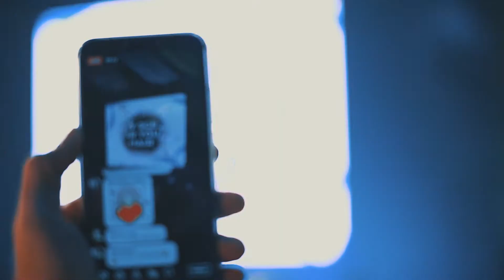FAITH FLEUR 2nd ANNIVERSARY 2019 AT BORA OMBAK,PUTRAJAYA